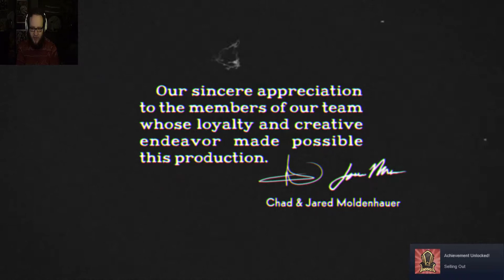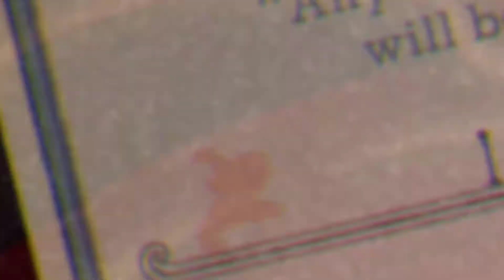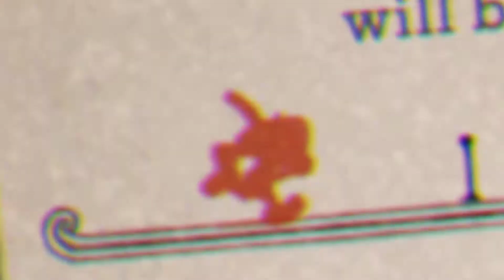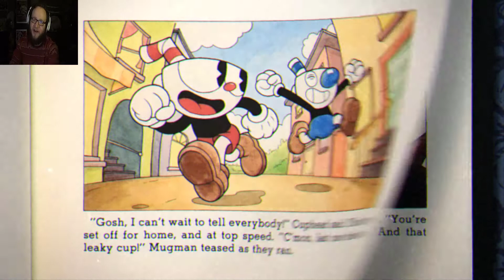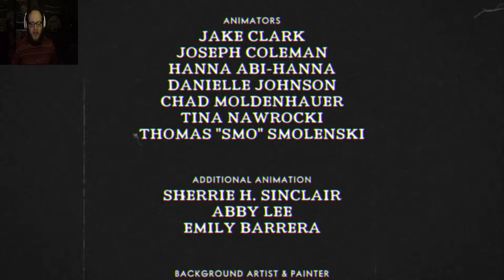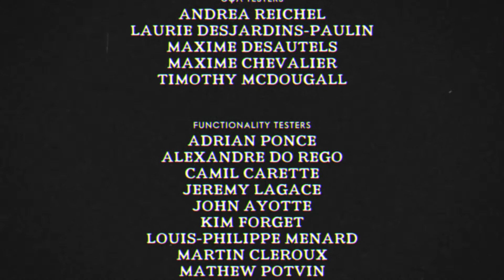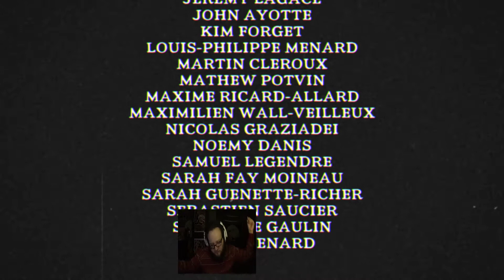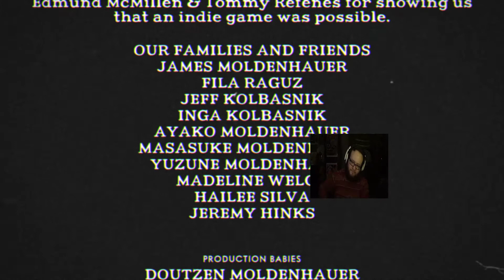This Took Me 1.5 Hours To Do | Cuphead - Part 6 (Finale)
We've taken all the soul contracts from those no good debtors. Now it's time to deliver them to the devil, or perhaps we'll give him exactly what he deserves.

This brings an end to cuphead, while the game itself was very difficult, it was also the most fun I've had recording a game in a while. I will definitely be playing the DLC when it comes out, and no matter how difficult, it will be beaten. Keep an eye out for the next video.